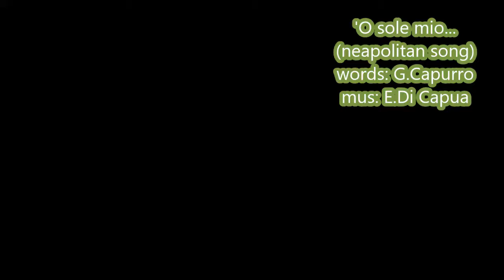'O Sole Mio ... Neapolitan song ... Cover of E.Caruso, M.Lanza, P.Domingo & other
Napolitan song 'O Sole Mio ...
Cover songs with guitar lesson by Enrico Caruso, Mario Lanza, Placido Domingo, Luciano Pavarotti, Christopher Lee, Dalida, Josep Carreras, Roberto Loreti, Elvis Presley and other famous singers...
The lyrics were written by Giovanni Capurro.The music for these words was composed by Eduardo di Capua in 1898...

I hope you enjoy my rendition of this song...

Che bella cosa na jurnata 'e sole!...
N'aria serena doppo a na tempesta...
Pe' ll'aria fresca pare giá na festa...

Ma n'atu sole
cchiù bello, oje né',
'o sole mio,
sta 'nfronte a te...
'O sole,
'o sole mio,

Lùceno 'e llastre d''a fenesta toja;
na lavannara canta e se ne vanta...
e pe' tramente torce, spanne e canta,

Quanno fa notte e 'o sole se ne scenne,
mme vène quase na malincunia...